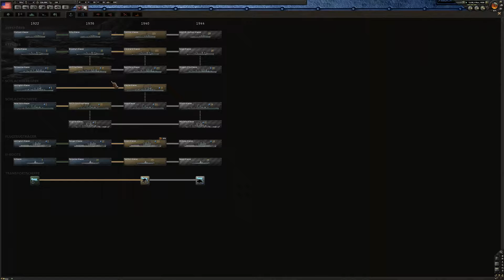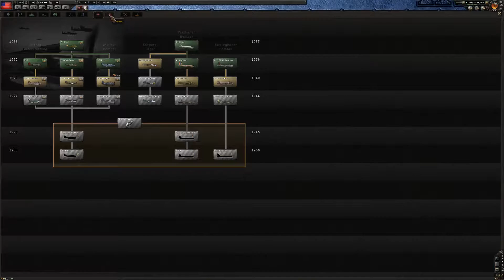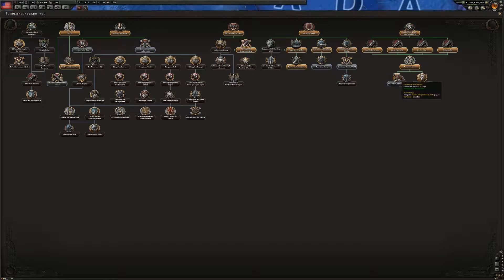Let´s play Hearts of Iron IV USA #7 Schiffe auf großer fahrt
Buenas nochas Kammeraden Heute lernen wir mal wie man schiffe "schubst" und auch hier wieder viel Spaß beim zusehen